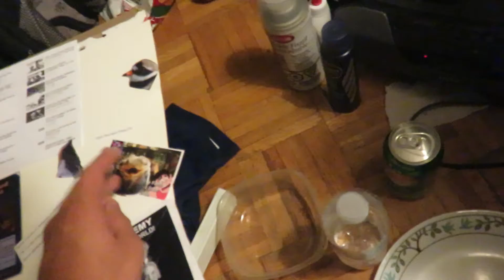Zoë Quinn, Anita Sarkeesian, Alpha Omega Sin, and nyteria Shapeshifting Into Reptilians 3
Humans
governments.

The
Trotskyism.

The Illuminati cards predict the future.

The Illuminati Card, United Nations, predicts Libya/Africa Unrest, and evil pseudo-left Zoë Quinn and evil pseudo-left Anita Sarkeesian in the United Nations.

The Illuminati card, Bimbo At Eleven, predicts Zoë Quinn, the evil pseudo-left video game developer.

The Illuminati cards, Saddam Hussein and Political Correctness predicts political correctness. Political correctness is evil. Political correctness is promoted by the evil pseudo-left/social justice warriors.

The Illuminati card, Let's You And Him Fight, predicts Alpha Omega Sin, the evil right-wing gamer.